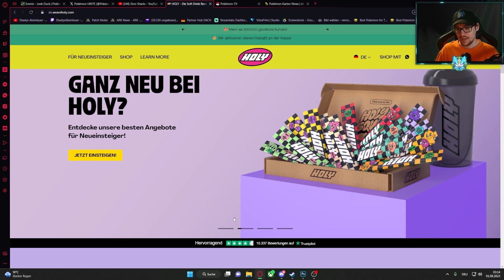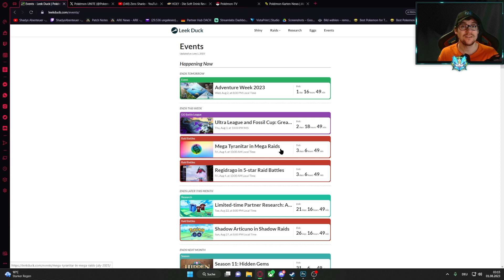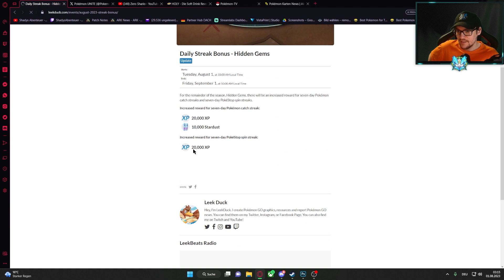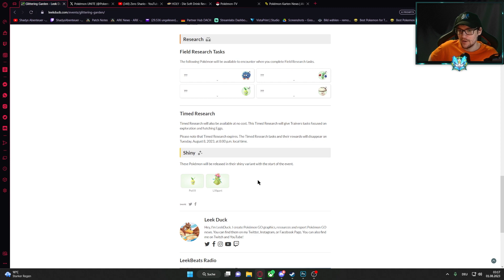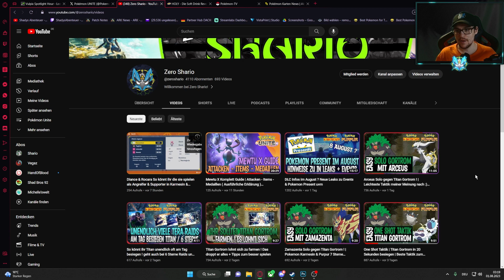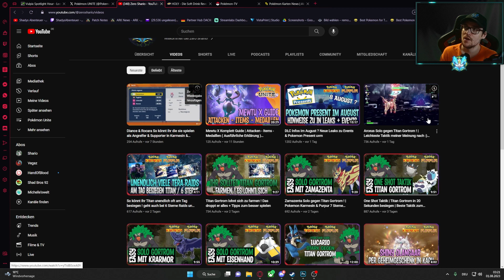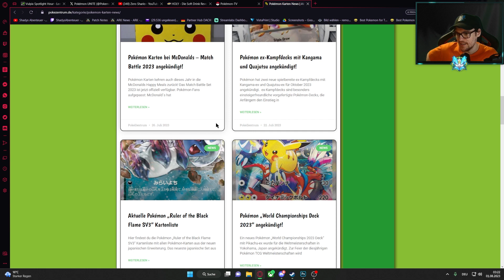Mega Garados | Roadmap des 2 Jahres Events | Nächster Titan | Glitzernder Garten Event Pokemon News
Wie jede Woche Dienstag gibt es auch diese Woche die Pokemon News zu Pokemon Unite Pokemon Go Pokemon Karmesin & Purpur und allgemeinen Themen aus der Pokemon Welt.